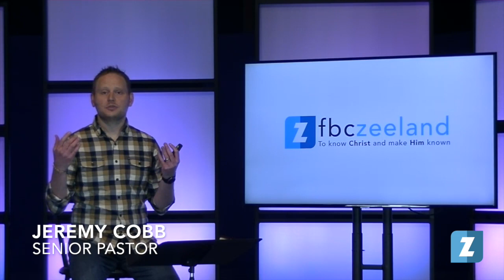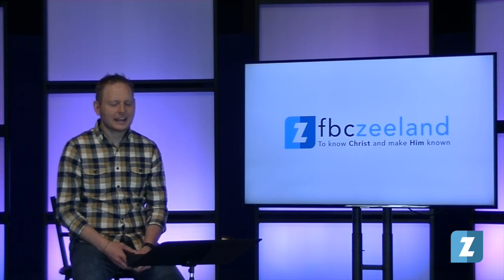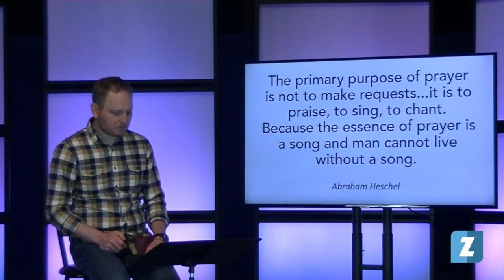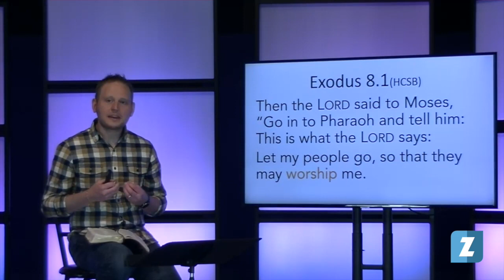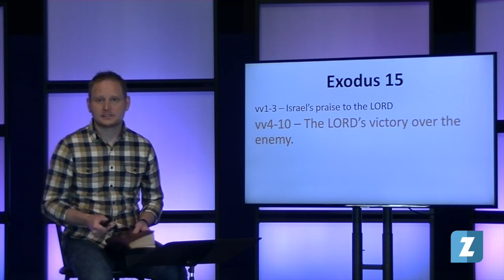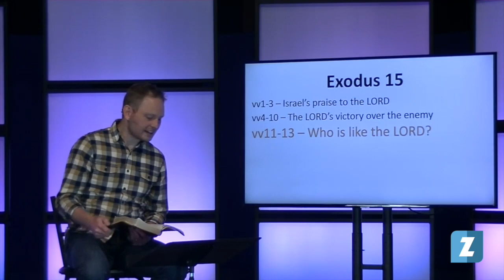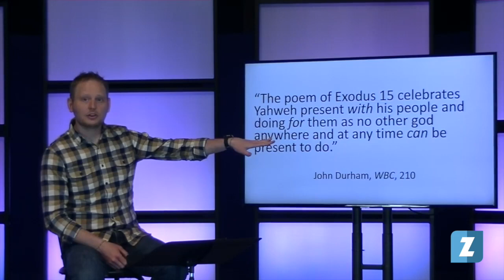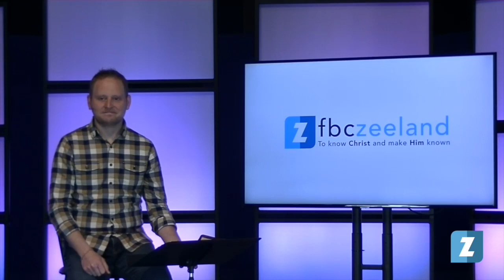Sunday Livestream 5/3/2020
People of Prayer Series (part 3)